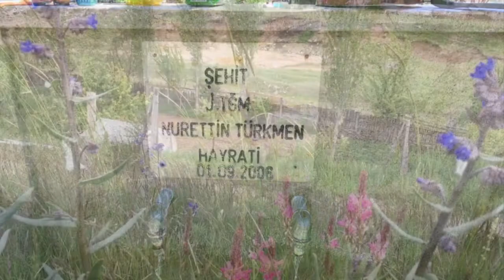YUKARI ÇULHALI KÖYÜ KÖYÜMÜZÜN GÜZEL İNSANLARI 🌺🌸🌹🍀🌿🍀🍀🍀🌿🌹🌸🌺🤣🤣😂